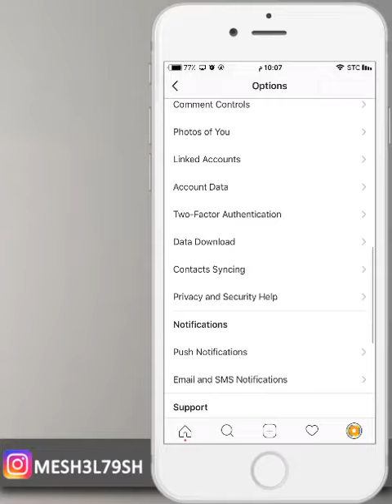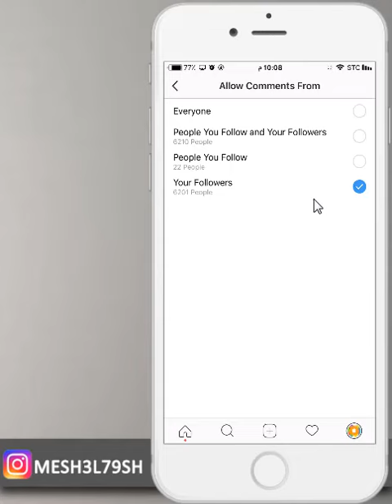طريقة تعطيل التعليقات للي ما يتابعونك او اللي ما تتابعهم في انستقرام جديد 2018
تعطيل التعليقات في انستقرام
تعطيل التعليقات في انستقرام للي ما يتابعك
تعطيل التعليقات للي يتابعك
ايقاف التعليقات في انستقرام
ايقاف التعليقات في انستقرام للي ما يتابعك
تعطيل التعليقات عن الجميع في الانستقرام
تعطيل التعليقات
ايقاف التعليقات
شروحات انستقرام
انستقرام
تعطيل الكومنت في انستقرام للي ما يتابعك

mesh3l_79

سكايب
MESHAL-79